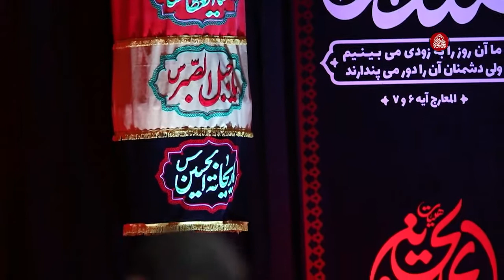[EN] نوحه جدید 2021 | داغ علی اکبرم تو قلب من تازه شد | مداحی مجید بنی فاطمه | نوحه ایرانی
زمینه | داغ_علی_اکبرم_تو_قلب_من_تازه_شد
️مراسم عزاداری شب ششم محرم ۱۴۴۳
سید_مجید_بنی_فاطمه#

مداحی جدید | مداحی محرم | نوحه ایرانی جدید |  نوحه محرمی جدید
New Nohay 2021 | New Noha 2021 | Nohay 2021 | Title Noha 2021/1443

abather alhalwachi

نوحہ
نوحہ خواں
نوحہ خوانی
مرثیہ